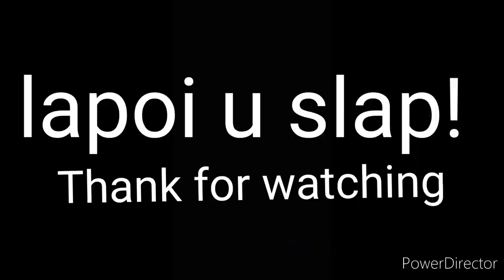Khwai Dohkha shipara katba nangdait bha ki Dohkha, la pynwit u slap. /Local fishing/fishing/river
Leit khwai dohkha hynrei sngewsih la lap. U slap.